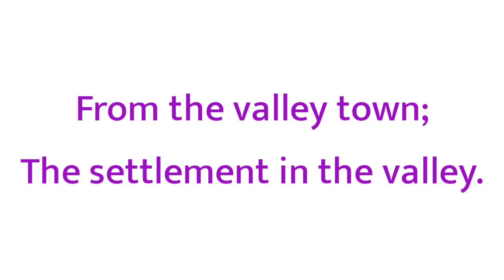Dalton Name Meaning In Bible | Dalton meaning in English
Title :- Dalton Name Meaning In Bible | Dalton meaning in English | Dalton name meaning In Bible

1 :- Dalton Meaning
2 :- Dalton Meaning In Bible
3 :- Dalton Meaning In English
4 :- Dalton Name Meaning In Bible
5 :- Dalton Name Meaning In English
6 :- Dalton Name Meaning
7 :- Meaning of Dalton
8 :- Meaning of Dalton in bible
9 :- Meaning of Dalton in english
10 :- Meaning of Dalton nane in english